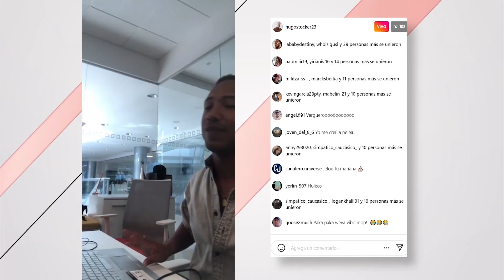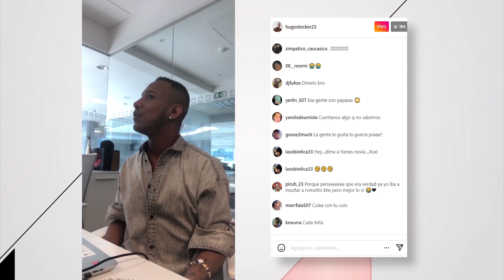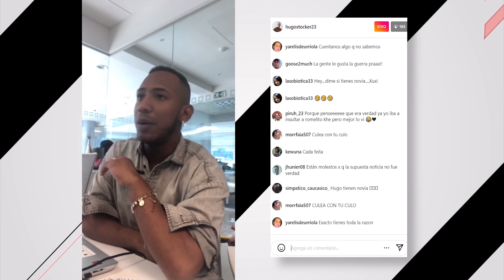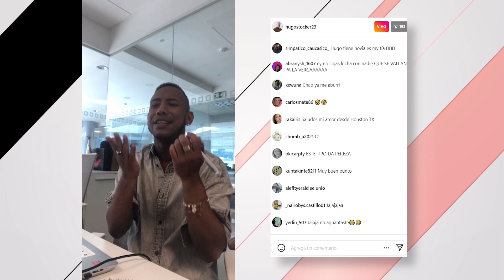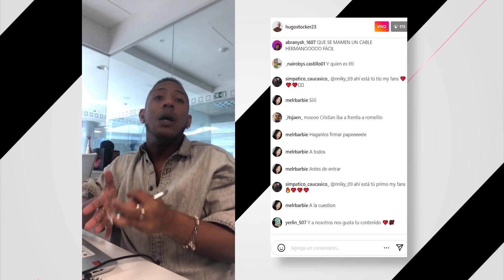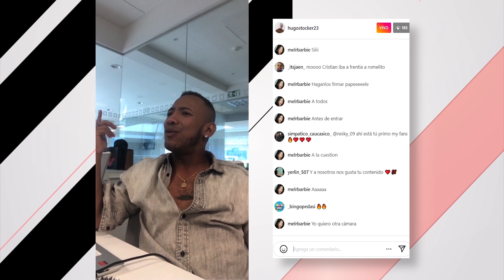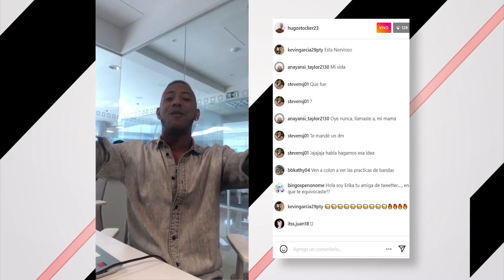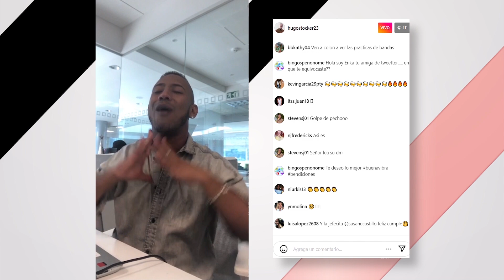🔴¿QUÉ PASÓ DESPUÉS DE LA PEL3A CON ROMMELITO, POLO POLO Y TOBE LOVE | LA MORDIDA